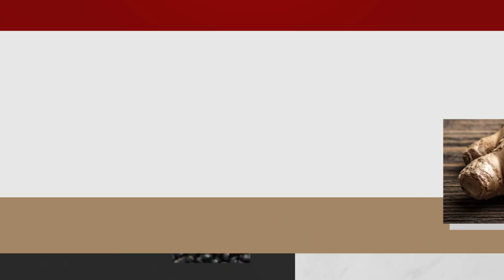DIBLANC Vegan Plumpingstick